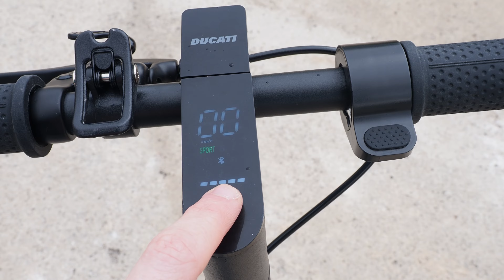¡Revisión del patinete ELÉCTRICO Ducati PRO-1 EVO! Mis primeros pasos en la movilidad eléctrica...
Revisión del patinete eléctrico Ducati Pro-1 Evo y mi experiencia circulando en patinete eléctrico!